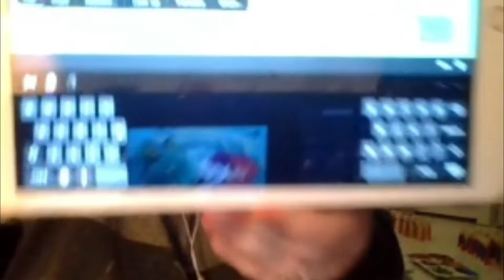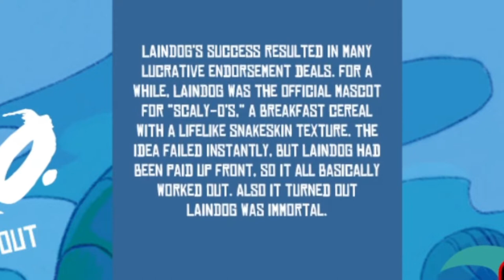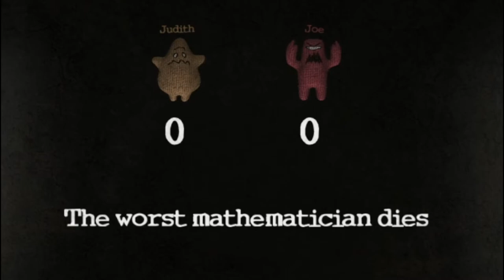JACKBOX GAMENIGHT! pt.3 | T.KO & MTP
ANGY BANANA, ANGY TOMATO, Golf carts are not sports cars... or are they? We probably don't know anything but we do know you can join us on our streams Wednesday 1pm AEST

streamed 25/05/2022